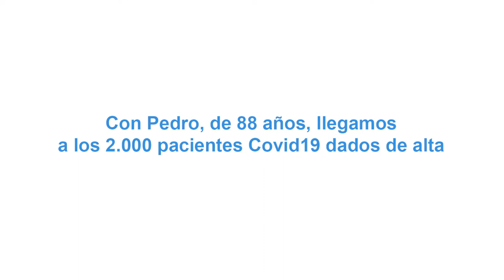Con Pedro, el Hospital Gregorio Marañón supera las 2.000 altas hospitalarias a pacientes Covid19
El Servicio de Neumología del Hospital Gregorio Marañón ha tratado y cuidado a Pedro, de 88 años, durante más de un mes para ayudarle a superar la Covid19. Los sanitarios le han mantenido en contacto con su familia, un apoyo fundamental para su curación. Los profesionales de la planta de Neumología le han despedido entre aplausos para celebrar su vuelta a casa y que con Pedro se han alcanzado las 2.000 altas hospitalarias de pacientes Covid19 curados en el Marañón.